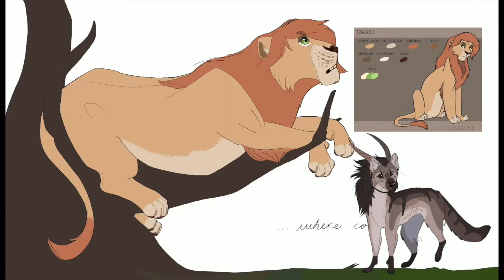TLK Double SPEEDPAINT - ITE part 3 and Art Trade